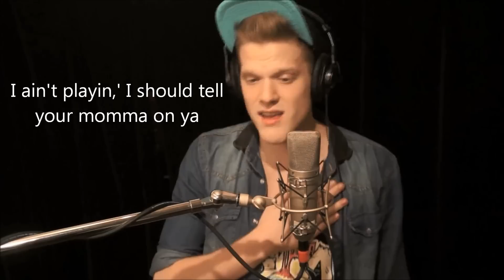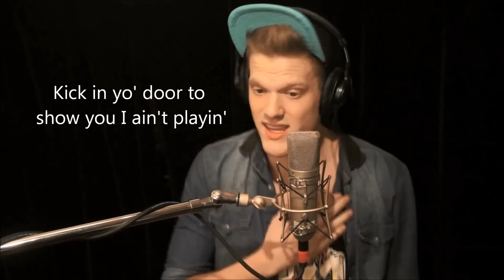Scott Hoying - I Should Tell Ya Momma On You (RED COVER) (HD LYRICS)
I know this is only Scott from Pentatonix, but I really think this cover is impressive. THIS IS A COVER, THE ORIGINAL SONG IS BY RED. I don't know where all the hate is coming from but please just enjoy and if you don't like it, just go listen the original and stop hating on this video! :) Here's Scott's original video